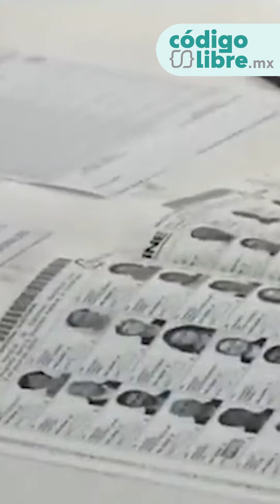AMLO está orgulloso por participación en jornada electoral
El presidente Andrés Manuel López Obrador (AMLO) inició la conferencia mañanera, expresando que está muy contento por los resultados de las elecciones México 2024, dónde Claudia Sheinbaum fue la candidata más votada en la historia de México.